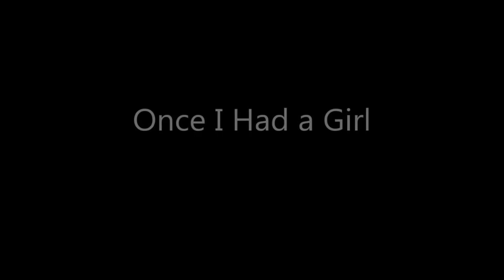Len Brunson at the Mauch Chunk Opera House in Jim Thorpe, PA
Len Brunson, here performing with Kyle O'Brien, at the Mauch Chunk Opera House in Jim Thorpe, PA opening for Steve Forbert on January 15, 2016.